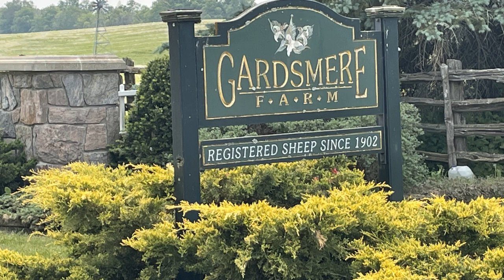William Gardhouse & Gardsmere Farm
William Gardhouse is interviewed with a focus on the breeding and showing of rabbits, as well as a visit to his farm. He is a successful breeder and showman of sheep, poultry, and rabbits. Highlights include a discussion of his victory in the 2000 Open Show at the American Rabbit Breeders Association Convention, which had more than 17,000 entries!